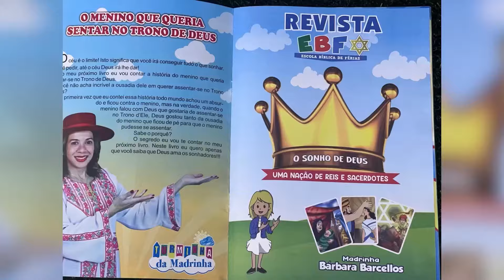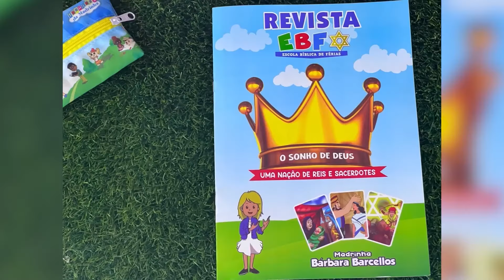EBF #2 - O príncipe Moisés | Turminha da Madrinha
Segunda parte da Escola Bíblica de Férias do Reino dos Céus
O príncipe Moisés